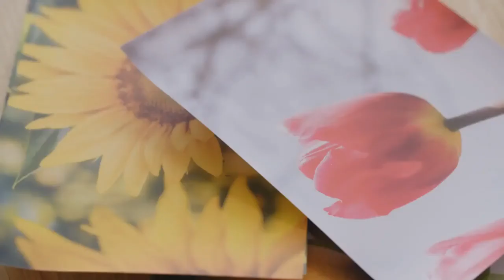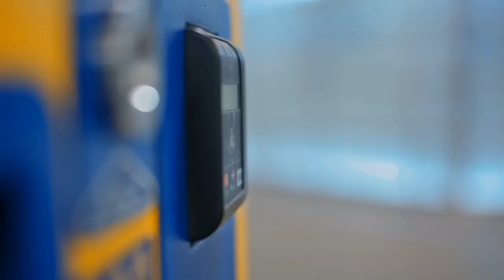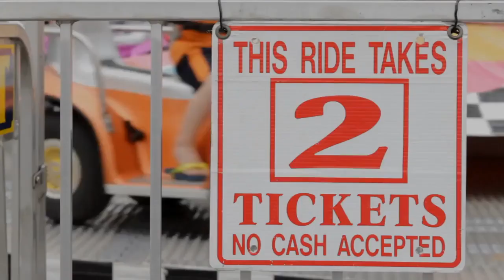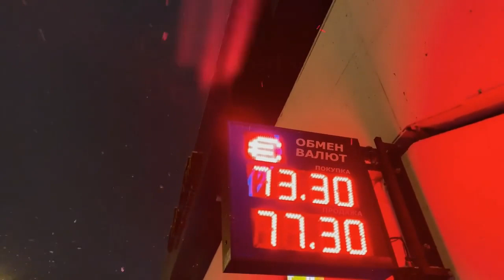Reframe Your Options to Influence Your Career and Your Business Success as an Entrepreneur